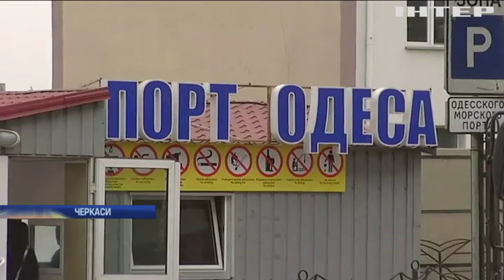Самогубство чи вбивство: на Черкащині трагічно загинув український моряк